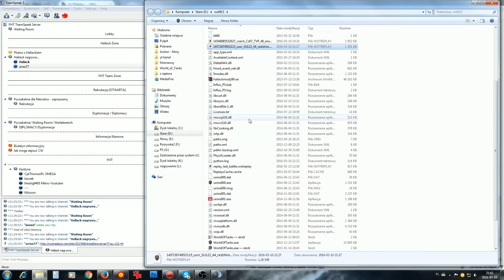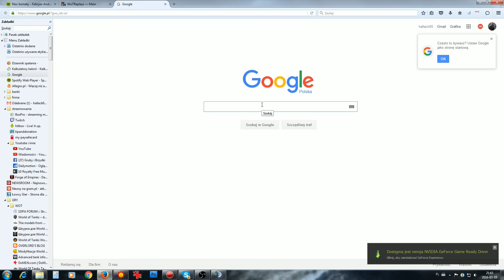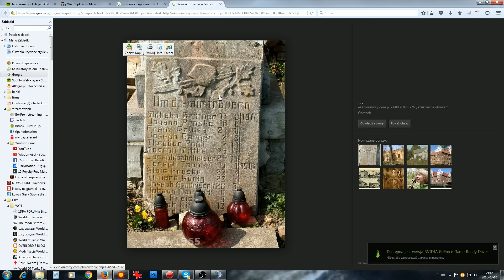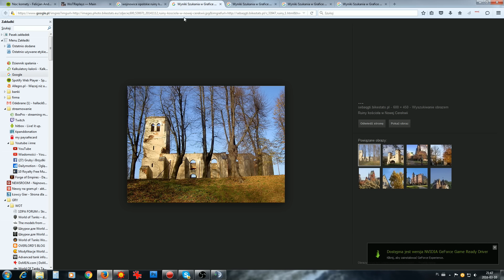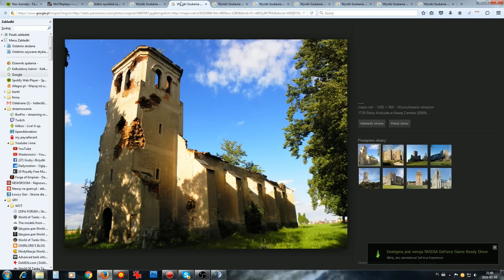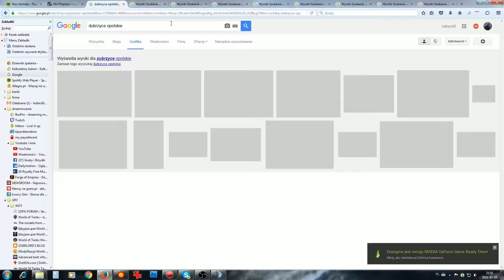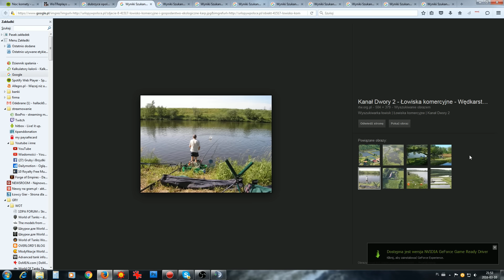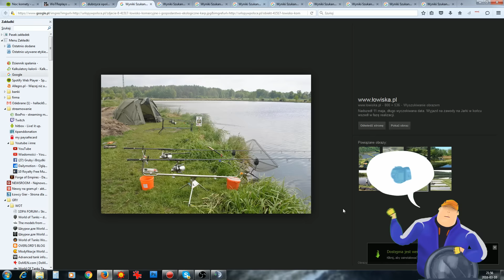SU-122-44 i młody wędkarz - BITWA - World of tanks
Bitewka i rozmowa z widzem..